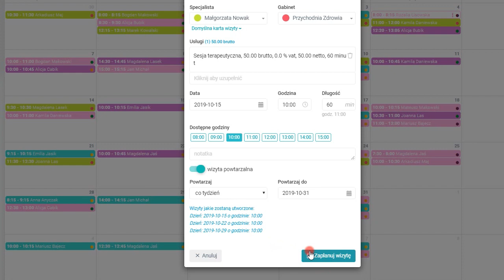Kalendarz, moduł wizyt powtarzalnych - program do gabinetu: medfile.pl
Ten film pokazuje w jaki sposób możemy dodać wizyty powtarzalne w systemie do gabinetów lekarskich Moduł wizyt powtarzalnych przydaje się, gdy pacjent przez parę terminów pod rząd, w regularnych odstępach ma się stawić na wizytę (codziennie, co tydzień, co miesiąc) Zobacz jakie proste jest dodawanie wizyt powtarzalnych w systemie